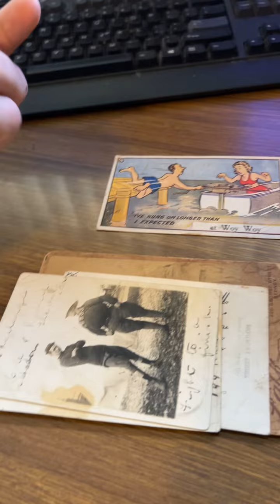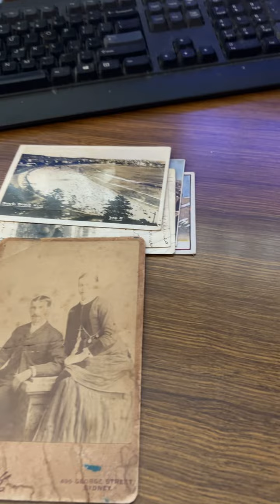Old postcards and photo from 1910